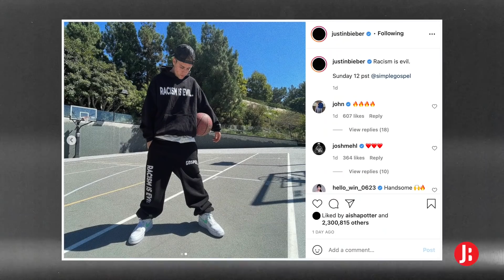Patreon Exclusive | The Poet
In this episode, the crew goes over the deeper numbers of the Rolling Stones 500 Greatest Songs of All Time originally seen in episode 473 of the Joe Budden Podcast. They go over dealing with their fans, going deep into a hilarious story of a security guard they refer to as “the poet” in the bathroom. They talk about their disappointment in NY Giant Running Back, Saquon Barkley, and go into a discussion about how Ice doesn’t like ebony porn. The episode then moves to a long conversation about how black men might see white women as an accomplishment or trophy, which they discuss thoroughly. In the very end of the episode the crew laughs at Justin Bieber’s car breaking down in the hood.